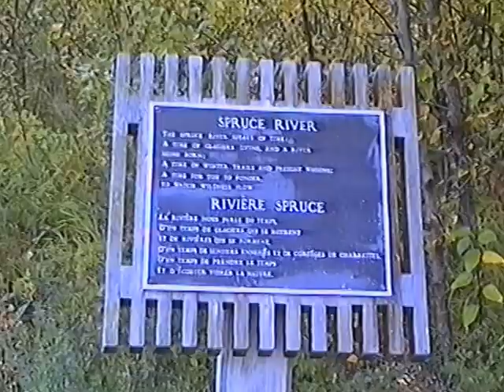Jakt og Fiskereise til Saskatcewan i Canada 1997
Dette er en film om en jakt og fiske reise til den totale ødemark i Saskatcewan i Canada. https://